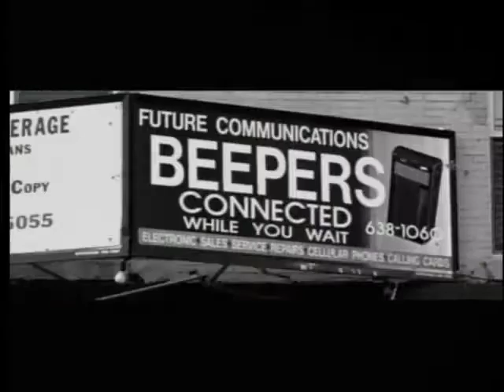Crystal Solomon Studio Highlight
Resume DVD sample from the on-camera work of Crystal Solomon.